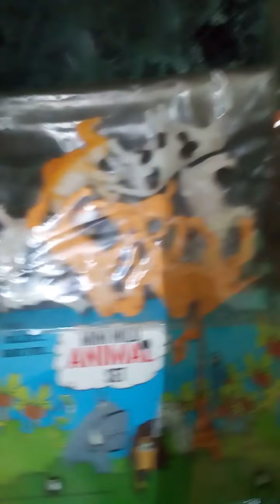Shop poori animal sets ki . Total animal sets🐆🐯🐻🐺🐼🐵🐘🐨🐒🐨🐘🐆🐺🐻🐵🐼🐯🌳🌴🐺🐻🌲🌿🌴🌴🌳🐻🐺🐼🐻🐘🐨🐨🐺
Is video me maine animal set khoob saare dikhayein hai

Wow kids toy channel☺☺☺☺☺